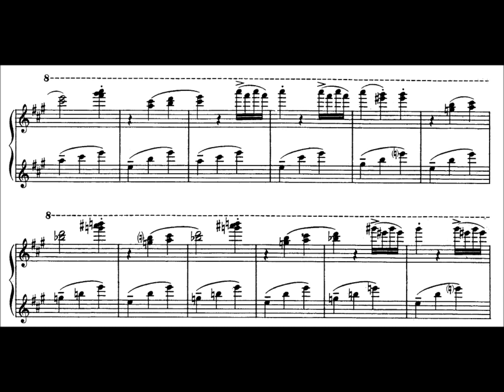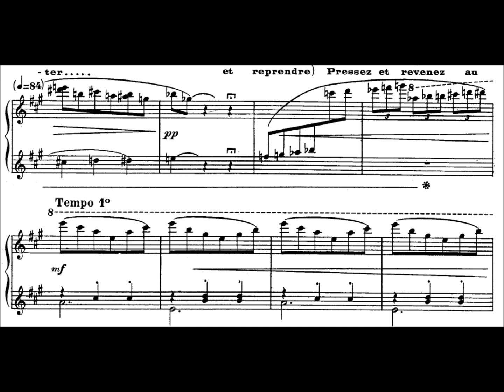Pierre Sancan - Music Box (audio + sheet music)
Pierre Sancan (24 October 1916 in Mazamet – 20 October 2008 in Paris) was a French composer, pianist, teacher and conductor. Along with Olivier Messiaen and Henri Dutilleux, he was a major figure among French musicians in the mid-twentieth-century transition between modern and contemporary eras; but outside France his name is almost unknown.

Born in Mazamet in the South of France, Sancan began in musical studies in Morocco and Toulouse before entering the Conservatoire de Paris where he studied with Jean Gallon, and where he took conducting with Charles Munch and Roger Désormière, piano with Yves Nat, and composition with Henri Busser.

In 1943, he won the Conservatoire's Prix de Rome for composition, with his cantata La Légende de Icare, but did not assume a regular teaching post there until 1956 when his former master Yves Nat retired. Sancan held this job until his own retirement in 1985. He lived another 23 years, to the age of 92, but his later years were compromised by Alzheimer's Disease.

As a pianist, Sancan was most prominently seen in his role as accompanist to the great cellist André Navarra. And his recordings of Ravel's two piano concertos with conductor Pierre Dervaux, and Mozart 4-hand Concertos with Jean-Bernard Pommier, were highly praised upon their release in the 1960s, but are now deleted.

As a piano teacher, Sancan helped to train such luminaries as Michel Béroff, Selman Ada, Abdel Rahman El Bacha, Emile Naoumoff, Jean-Bernard Pommier, Daniel Varsano, Jean-Efflam Bavouzet, Jacques Rouvier, Jean-Marc Savelli, and Jean-Philippe Collard who has recorded Sancan's Piano Concerto. Sancan's Sonatine for flute and piano (1946) is his best-known work, and has been a popular staple for flute players since its publication, but little else of his oeuvre is well known. Sancan also composed a Violin Concerto, at least three ballets, a Symphony for Strings (1961), and an opera Ondine (1962). Some of his shorter piano pieces, such as Boîte à musique and the Toccata, have caught on as encore pieces.

Sancan sought to reconcile contemporary performance techniques with the harmonic language of Debussy, a composer of whom Sancan was an expert interpreter.

(Wikipedia)